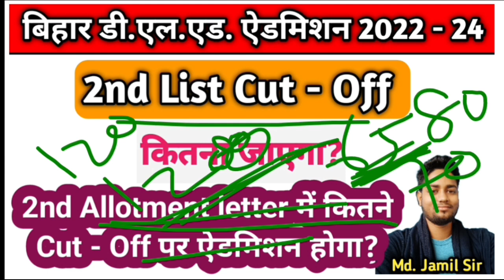2nd List Cut Off कितना जाएगा? 2nd Allotment Later का Cut Off क्या होगा? Bihar Deled Admission 2022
2nd List Cut Off कितना जाएगा? 2nd Allotment Later का Cut Off क्या होगा? Bihar Deled Admission 2022

👉 Bihar Board ko Mail कैसे करें?👇
लिंक 👇👇

जिनका 1st Allotment letter से Admission हो रहा है वह CTET का फार्म भर सकते हैं। 24 November Last Date है CTET का

Private College की फीस कितनी होती है। Deled प्राइवेट कॉलेज की मनमानी फीस कैसे कम करवाएं। Deled Admission
Admission में क्या-क्या डॉक्यूमेंट लगेंगे। Bihar Deled College Admission Documents  2022  जरूरी कागज
जिसका 1st Allotment letter में नाम नहीं आया वह क्या करें Selection नहीं हुआ तो क्या करूं Deled भर्ती

Intimation Later का Option आ गया🥰 जल्दी चेक करें Selection हुआ या नहीं। Deled Allotment later 2022

Intimation Later वाला Option गायब हो गया😡 Site Problem | Bihar Deled 1st  Allotment later 2022
बिहार D.el.ed. First Marit List 2022 कब आएगा? Bihar D.el.ed 1st College Allotment Later Date 2022
आ रहा है First Marit List | Marit list मैं नाम ना आए तो क्या करूं? Bihar deled Admission 2022-24
14 November को आएगा First Marit list. Bihar deled Admission 2022. Date में हुआ बड़ा बदलाव 😭 D.EL.Ed
कल आ रहा है First Marit List | Marit list मैं नाम ना आए तो क्या करूं? Bihar deled Admission 2022-24
Final Date 17 November 2022 को First Marit List आएगा। बिहार बोर्ड से आया मैसेज। अंतिम तिथि की घोषणा
Admission में क्या-क्या डॉक्यूमेंट लगेंगे। Bihar Deled College Admission Documents  2022 कॉलेज में जरूरी कागज
जिसका 1st Allotment letter में नाम नहीं आया वह क्या करें Selection नहीं हुआ तो क्या करूं Deled भर्तीजिसका 1st Allotment letter में नाम नहीं आया वह क्या करें Selection नहीं हुआ तो क्या करूं Deled भर्ती
Private College की फीस कितनी होती है। Deled प्राइवेट कॉलेज की मनमानी फीस कैसे कम करवाएं। Deled Admis
2nd List Cut Off कितना जाएगा? 2nd Allotment Later का Cut Off क्या होगा? Bihar Deled Admission 2022